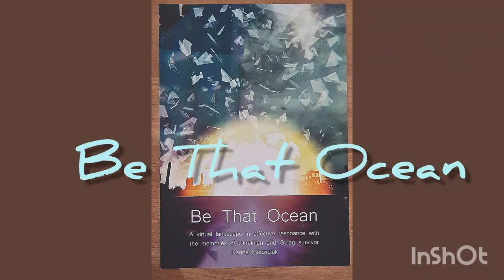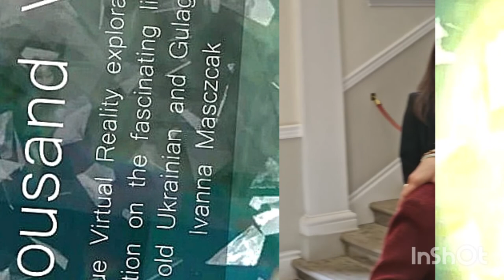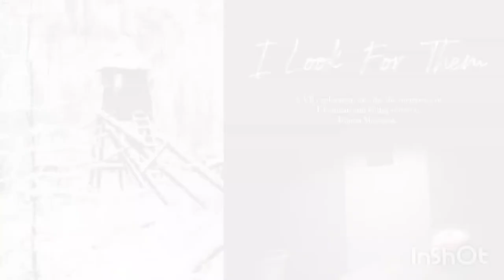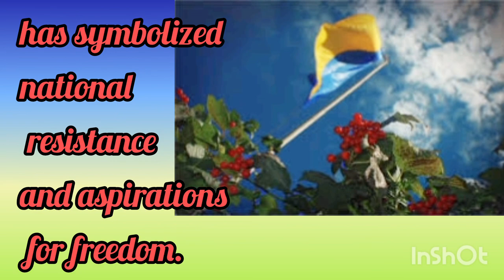A Thousand Voices.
A unique Virtual Reality and Art exhibition on the fascinating life story of 97 year old Ukrainian, World War and Gulag survivor,  Ivanna Masczcack.